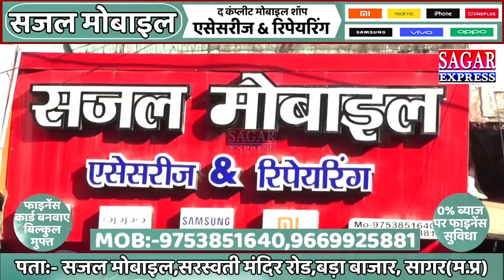रहली में मंत्री भार्गव ने मजदूर के साथ एक ही थाली में खाया खाना